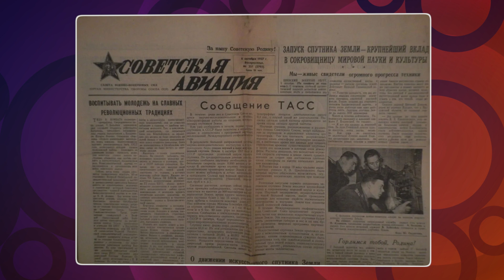ЧТО БЫЛО ТА-ДА! #10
Встречай новый выпуск импровизационного шоу  «Что Было Та-Да!»

Интеллектуально-юмористический проект об истории России, в котором зрители узнают интересные факты об исторических деятелях, легендарных сражениях и о произведениях искусства нашей страны.

Сегодня в выпуске в гостях у ведущего, известного комика Алексея Лихницкого, за право самого эрудированного и смекалистого участника викторины поборются:

💥Иван Пышненко
💥Никита Никитин
💥Александр Шнайдер

Участникам предстоит отвечать на вопросы ведущего. За правильный или самый смешной ответ участники получают по 1 баллу. Ярким персонажем шоу является Профессор Вениамин Рубилов (образ Вадима Галыгина), который, по его словам, успел застать все значимые события нашей страны и знает, как все происходило на самом деле. И если участники смогут угадать немыслимую версию Рубилова, то получат дополнительные очки.

Понравился выпуск? Поделись им с друзьями!

Ведущие:
Алексей Лихницкий
Вадим Галыгин (Профессор Рубилов)